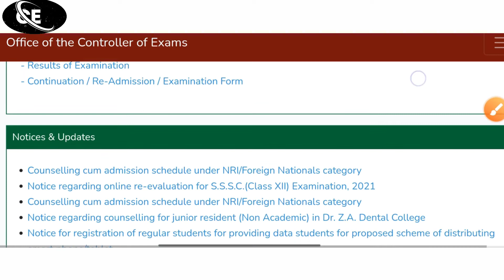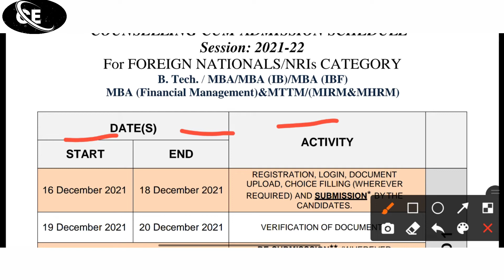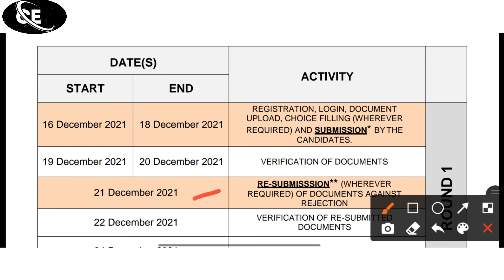amu online counseling schedule 2021 AMU NRI / foreign national online counseling schedule 2021 firm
amu diploma & 11th firm list-3

amu bsc Hons firm list-2 2021 boys & girls

amu admission card download kaise kren 2021

amu counseling start all details in video 2021

amu all courses results 2021

amu fee structure 2021

amu b.com result 2021

amu counseling process step to step 2021

amu counseling activity 2021

amu today results 2021

amu eligibility admission 2021

amu admission fees all courses 2021

amu diploma 2nd list. 2021

amu diploma & 11th science results 2021

how to check amu entrance exam answer key 2021

amu Entrance All courses results 2021 कब

how to check amu results 2021

amu new notice 2021

amu entrance results 2021 में देरी